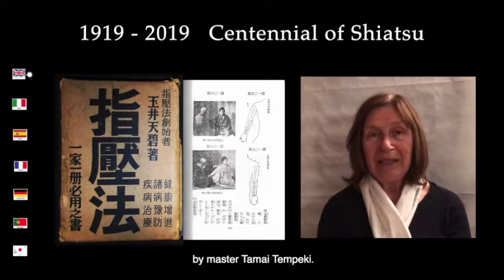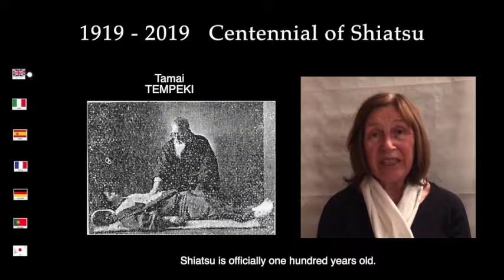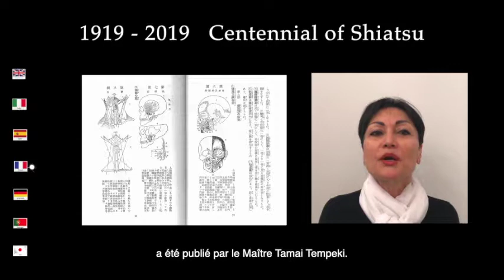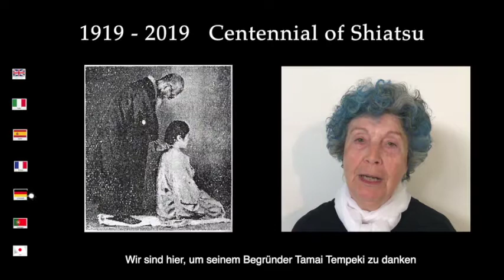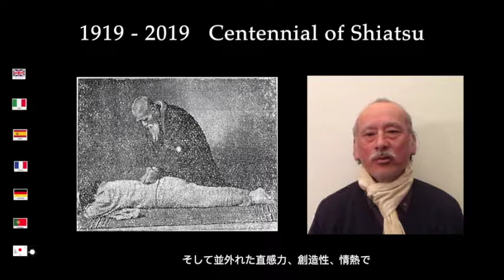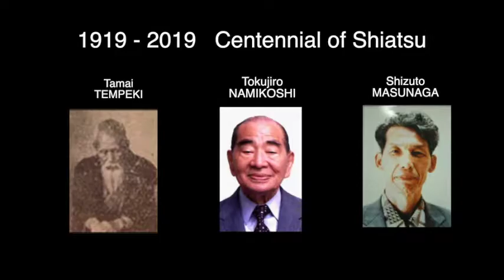LO SHIATSU COMPIE UFFICIALMENTE CENT'ANNI DI VITA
Di Douglas Gattini. 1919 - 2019: un secolo di diffusione della Disciplina nel mondo.